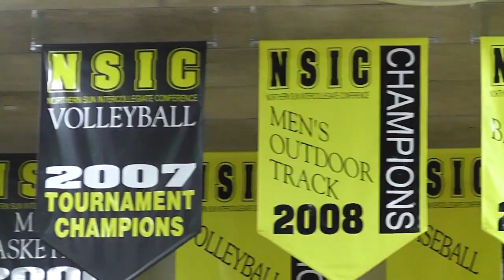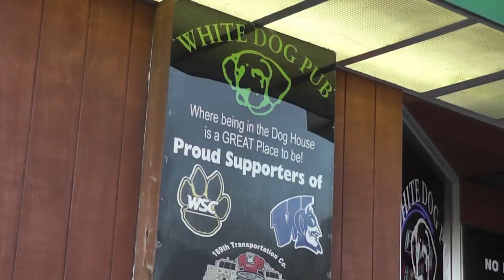Wayne State College: Under The Northern Sun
WSC feature for the NSIC Under The Northern Sun television special.

Voiced/Written: Mike Grosz
Edited/Video: Brandon Hofstra

Special Thanks to: Maureen Carrigg, Cody Kralicek,  Jon Davis, Leisa McClintock, WSC, WSC Athletics, WSC Band.